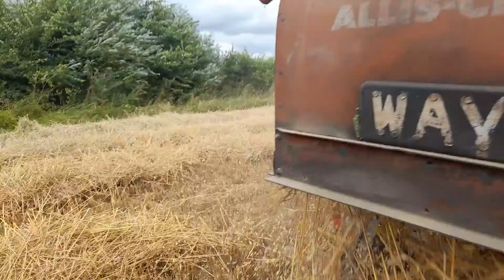EA Gleaner cutting bearded wheat.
My friend keith at the controls. First time driver.

My 1960 Allis Chalmers Gleaner EA cutting its way though its 61st harvest.

Both these combines were built at the Allis Chalmers factory at Essendine near Stamford.